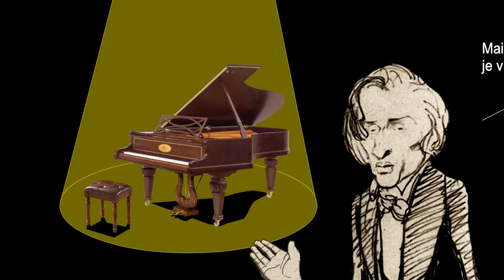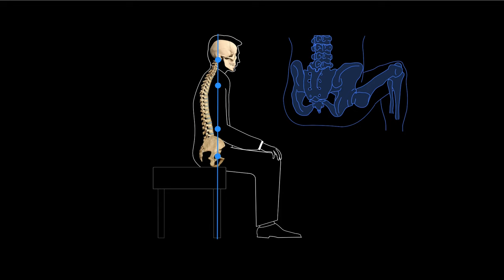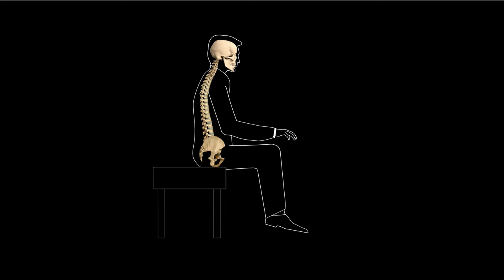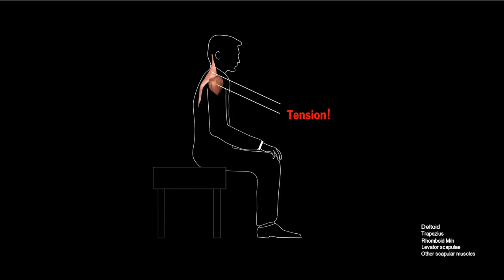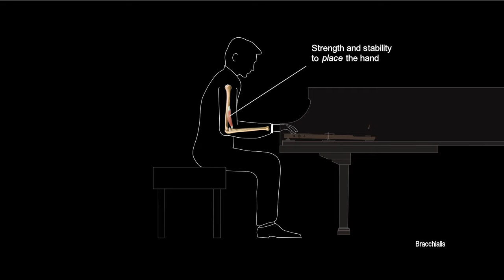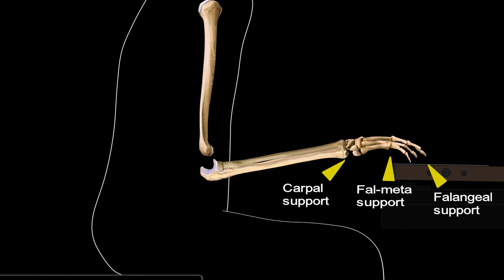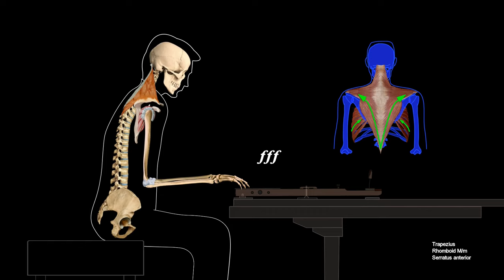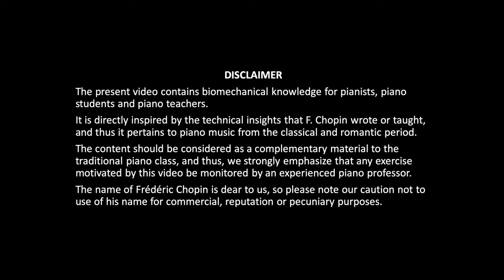The Chopin Method: Piano lesson 1. Sitting and posture at the piano.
In this first lesson by The Chopin Method, the viewer will find the latest biomechanical research to address the correct posture at the piano.